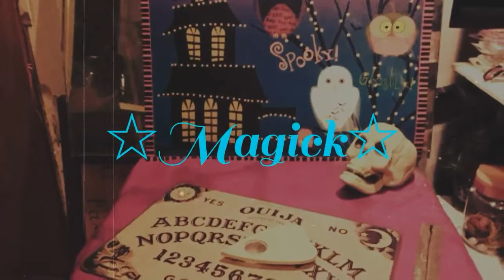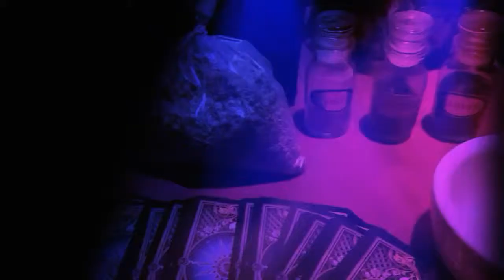🐍My Spirit Animal Guides🕷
Welcome to My Spirit Animal Guides! I'll discuss my totem/power animal and what they do. I'll talk about the four different kinds of animal guides. What my guides are and what they do. So join me to learn more about animal guides and their magick! Look for more animal magick videos ahead!

🎬Video Credits🎬

☆🎶Music🎶

☆🐲The Hatchling Clan: Discover the Magick Within🐉

☆🦄Unicoven💗

☆🔮Pagans & Witches🔮